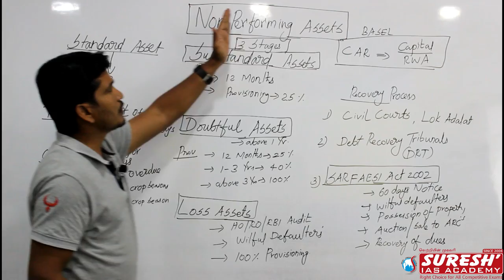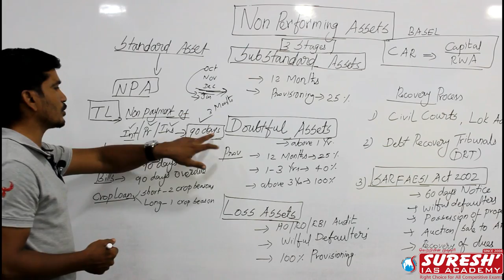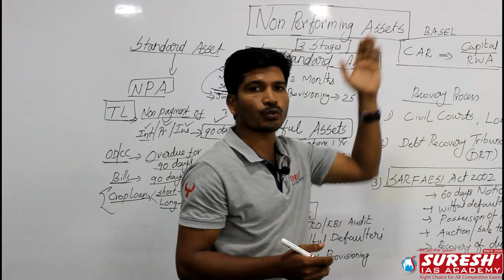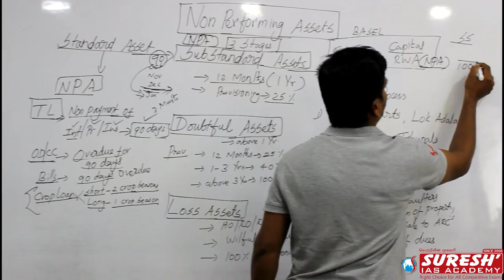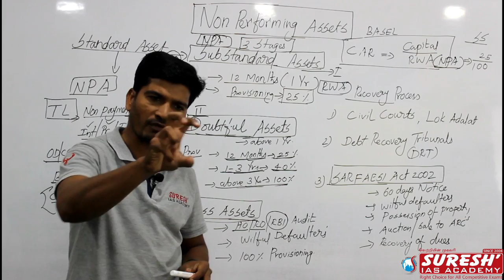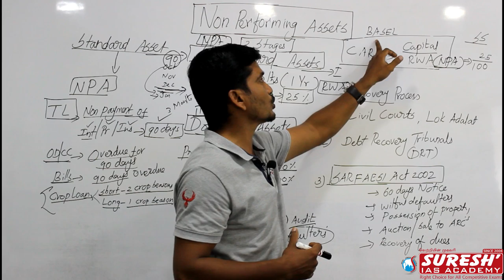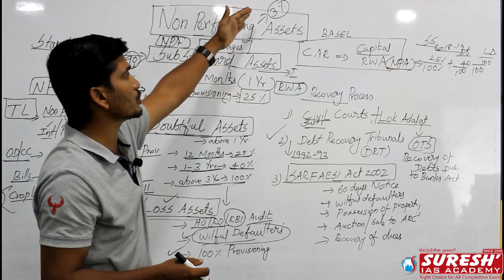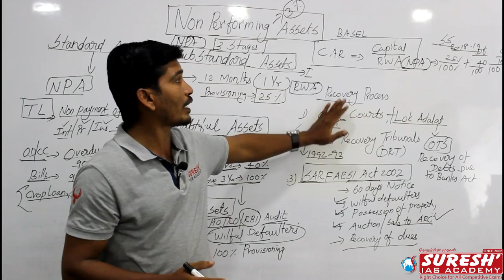BANKING TERMS - NPA (Non-Performing Asset) By Murugan Sir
BANKING TERMS - NPA By Murugan Sir